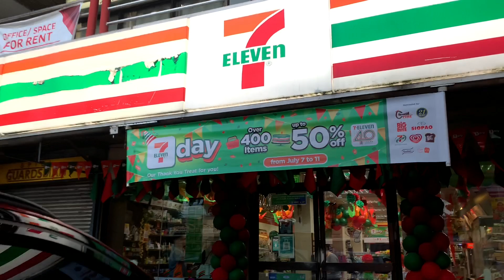My simple morning coffee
In the nearby bakery